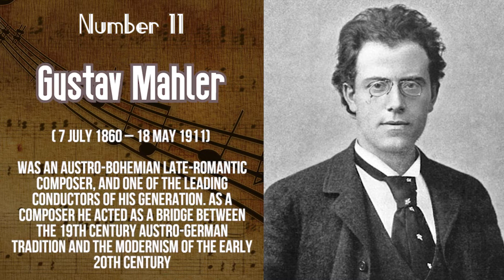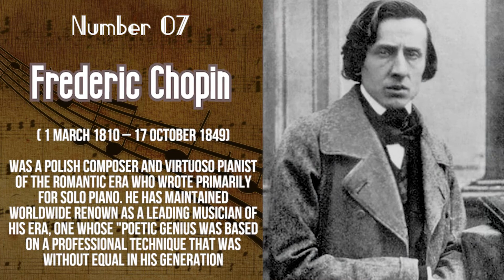The 13 Greatest Compositors Of All Times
HERE goes. This Video completes my work to select the 13 Greatest  music composers in history, not including those still with us. The argument, laid out in a series of articles, online videos and blog posts, was enlivened by  informed, challenging, passionate and inspiring comments .